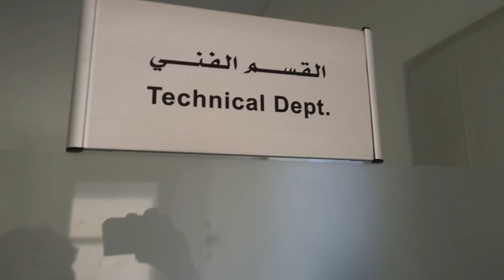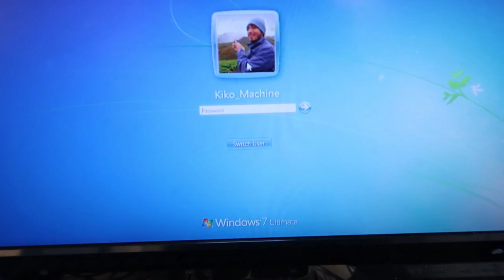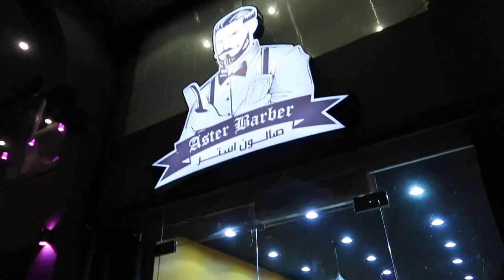ARABIC BREAKFAST WITH OFFICE MATES +HAIR CUT vlog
Thursday routine with my colleagues plus haircut at Aster Barber Shop